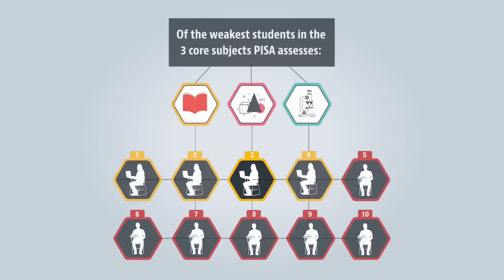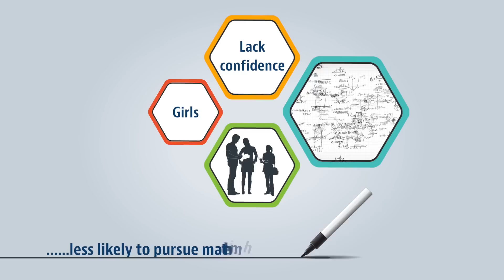The state of gender equality in education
Education systems have made great strides to close gender gaps and tackle sexism. However, there are lessons to draw from taking a closer look at student behaviour and performance, which can help reduce discrimination, including when it comes to choosing a career, according to this OECD PISA report from 2012. The ABC of Gender Equality in Education looks at gender differences in education and addresses policies to help boys and girls reach their full potential.